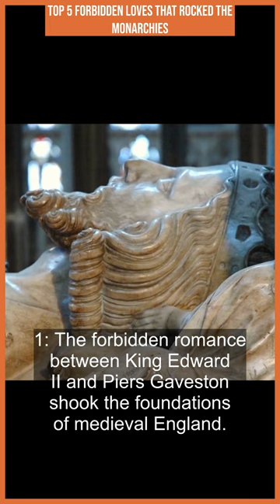Top 5 Forbidden Loves that Rocked the Monarchies